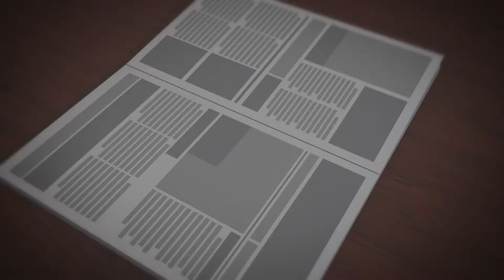Cortina Sección Asesor Laboral